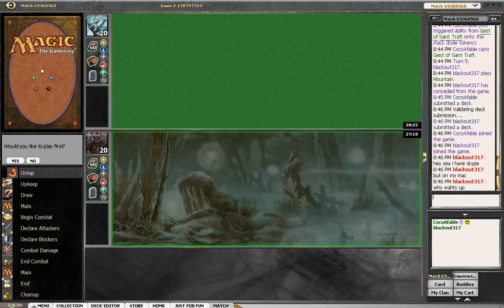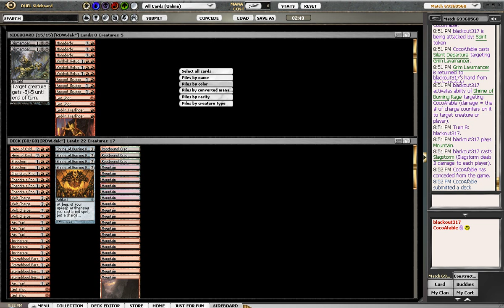MTGO Mageblade vs RDW games 2 and 3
themtgnoob bringing you games 2 and most of game 3 (damn video length requirements).